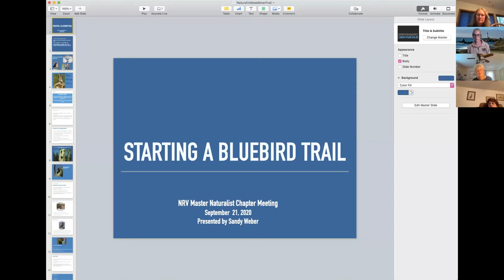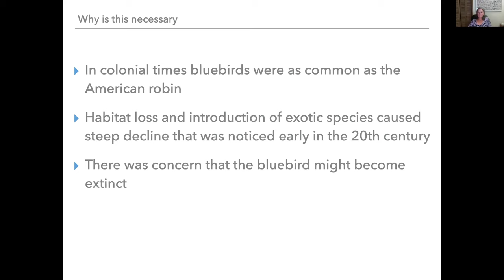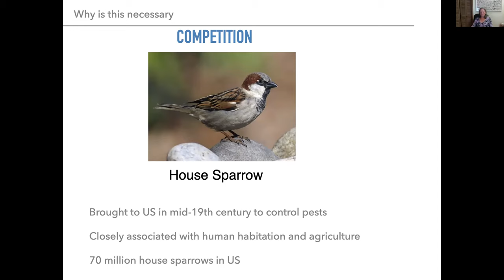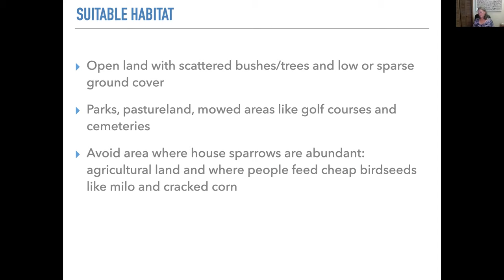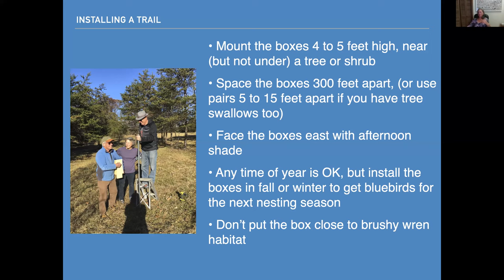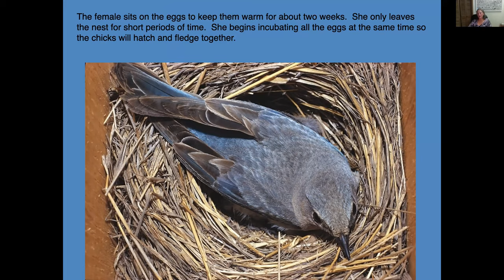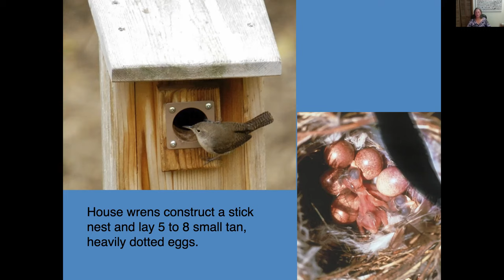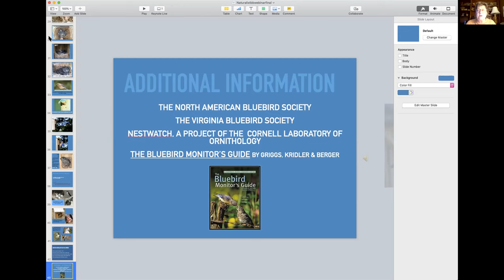Starting a Bluebird Trail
This presentation was given via Zoom by chapter member Sandy Weber at the September 2020 chapter meeting.